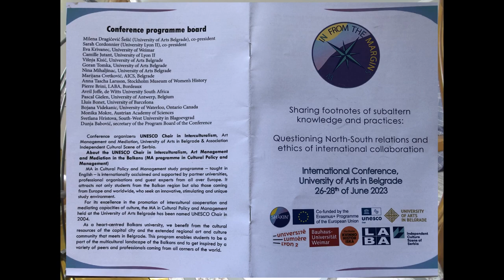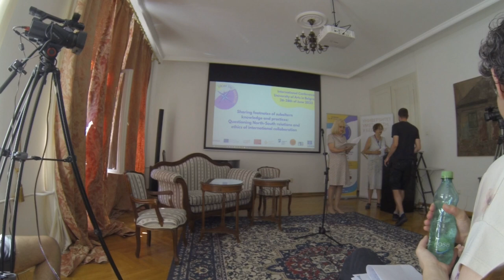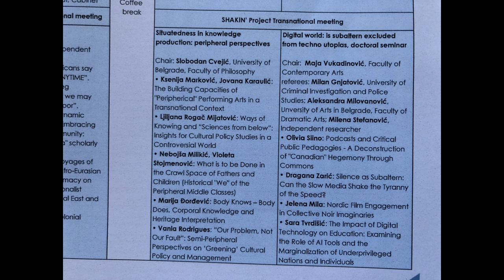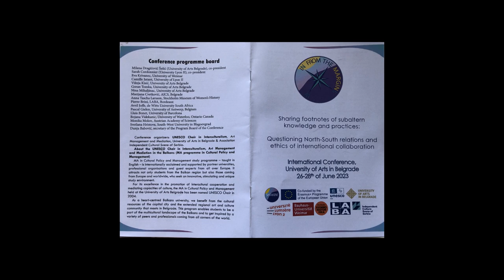LECTURE JELENA MILA: SHARING SUB - NORDIC NOIR 26 June 2023, Belgrade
Lecture presented by Jelena Mila - PhD student at Cinema Studies FDU Belgrade
during the
Conference “In from the margins – Sharing footnotes of subaltern knowledge and practices: Questioning North-South relations and ethics of international collaboration”

Jelenas lecture 26th June 2023 at 16.00